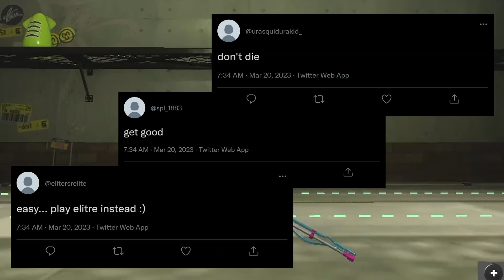When YOU Try a New Weapon in Splatoon 3…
Splatoon 3 has a wide variety of weapons and while not all of these may be "meta", we all still have our own personal favourites. But what happens when you decide to pick up a new weapon in Splatoon 3 that you've NEVER used before? What happens when you decide to push yourself out of your comfort zone and experience a brand new weapon. Well, let's find out!

Timestamps/Chapters
0:00 - Intro
0:36 - Over Confidence
1:03 - Denial
1:31 - Acceptance
2:13 - The Struggle
3:41 - Improvement
4:24 - The Struggle... Again

Don't worry, this doesn't cost you anything (the codes/links can often save you money), it's just another way to help me and support my channel so I can continue to make content for you! :)